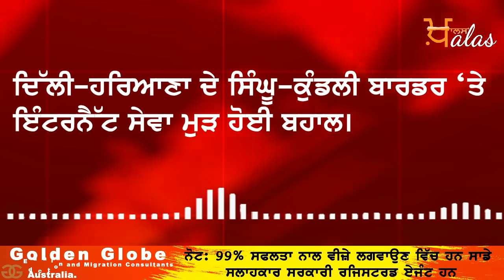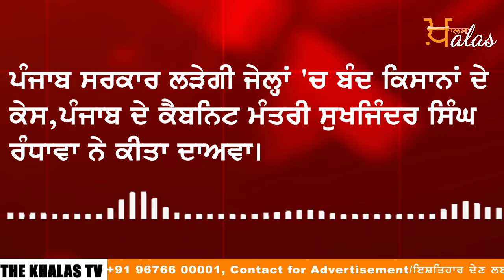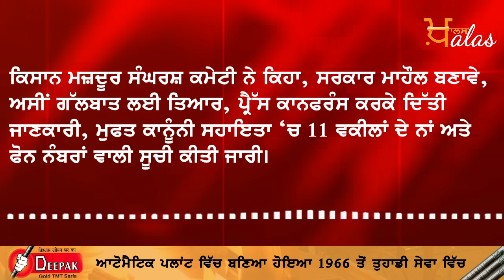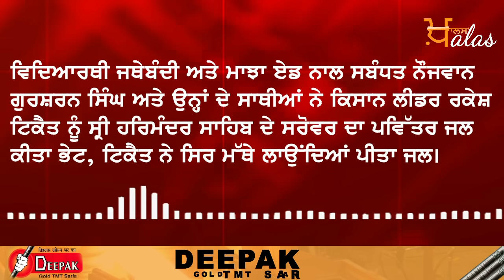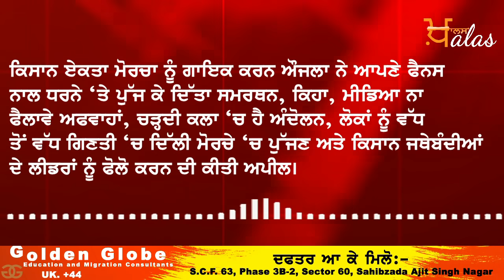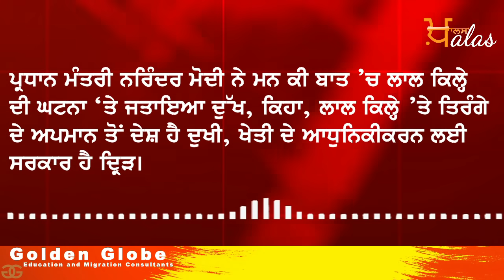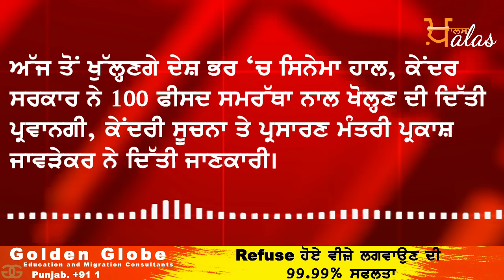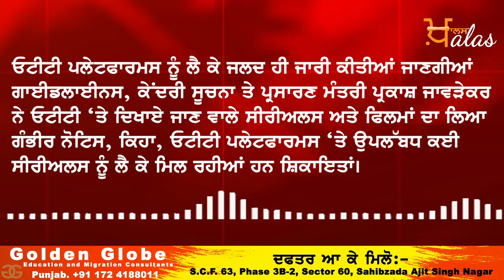ਖ਼ਬਰਾਂ। ਪੰਜਾਬ। ਭਾਰਤ। ਵਿਦੇਸ਼। 01 Feb 2021